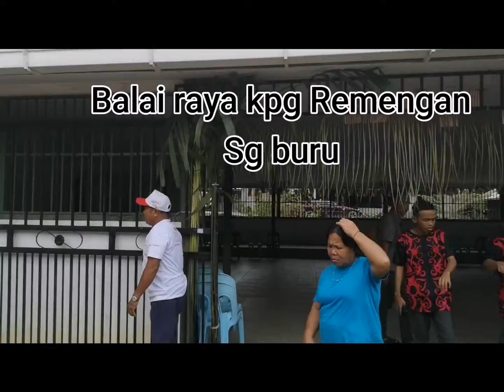Gawai Dikpg (DRSB) 😜1Jun 2022.